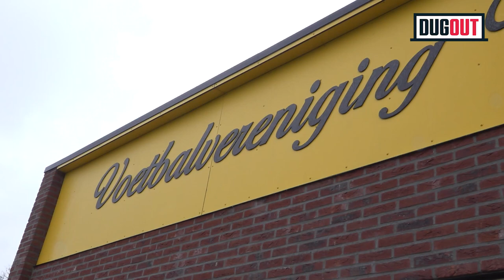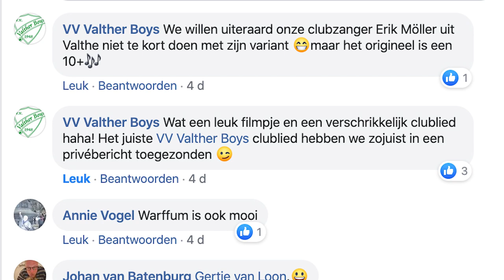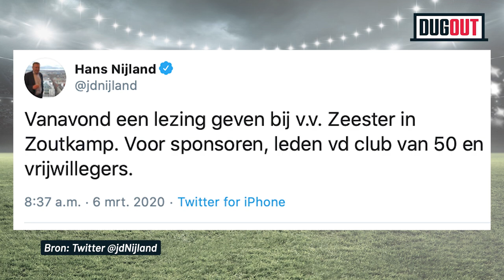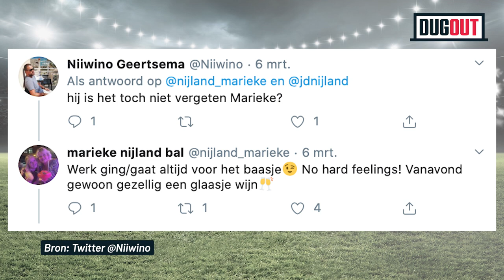Dug Out: Eindelijk een stenen dug-out bij VV Warffum en gesprek met grensrechter krijgt rare wending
Al het sport uit Groningen, Friesland en Drenthe zie je op Sport Noord! Volg ons ook op Facebook, Twitter en Instagram voor alle hoogtepunten, goals en spraakmakende momenten